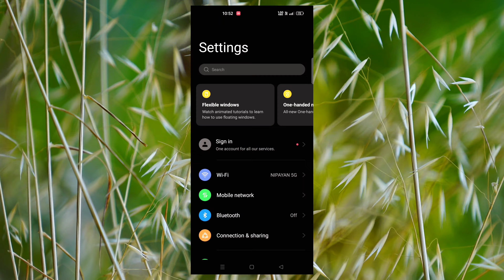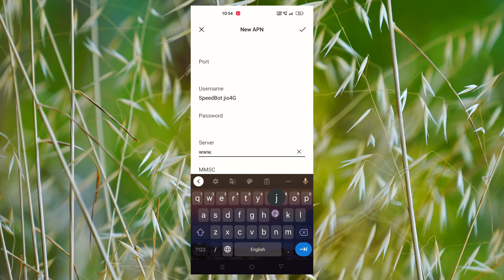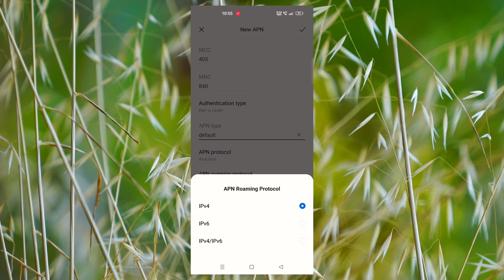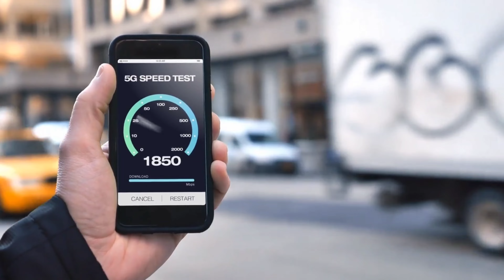Jio Apn Settings 2023 | Jio Ka Net Slow Chalta Hai To Kya Karna Chahiye | Tech Talks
discription: If you're a Jio user and having trouble connecting to the internet on your mobile device, you might need to adjust your APN settings. In this video, we'll guide you through the process of configuring Jio APN settings in 2023, so you can access the internet seamlessly and without any issues.

We'll provide a step-by-step tutorial on how to manually enter your Jio APN settings, and we'll also show you how to use Jio's automatic configuration tool to set up your APN settings quickly and easily.

We'll explain the different parameters that make up Jio's APN settings, such as the APN name, APN type, and authentication type. We'll also address some common concerns and troubleshoot any issues you might face while setting up Jio APN settings.

Whether you're a beginner or a tech-savvy user, this video is suitable for anyone who wants to learn how to configure their Jio APN settings. You'll come away with a deeper understanding of how to connect to the internet on your Jio network, and you'll be able to troubleshoot any future connectivity issues you might encounter.

By the end of this video, you'll know how to optimize your Jio APN settings to enjoy faster and more reliable internet on your mobile device.

jio netowork speed kyse badhay
jio net speed kyse badhay
jio internet speed kyse badhay
jio apn settings
jio apn
jio apn setting 4g 2023
jio 5g
jio
best vpn
best vpn setting 2023
vpn
Jio Ka Net Slow Chalta Hai To Kya Karna Chahiye
Tech Talks